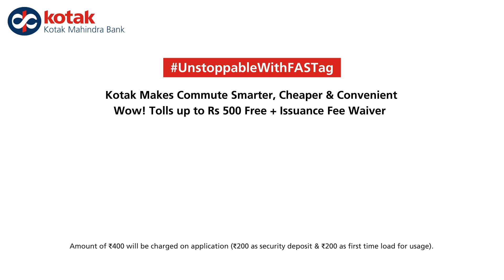UnstoppableWithFASTag – Kotak Makes Commute Smarter, Cheaper & Convenient